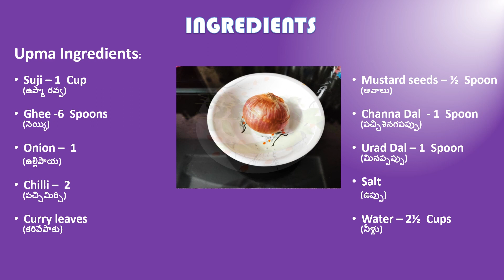హోటల్లో దొరికే ఉప్మా దోస ఇంట్లోనే ఇలా చేసుకోండి || Upma Dosa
Upma Dosa

హోటల్లో దొరికే ఉప్మా దోస ఇంట్లోనే ఇలా చేసుకోండి

Intro Background: href=" Designed by timolina / Freepik